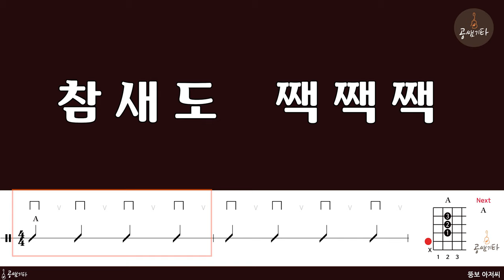06 나비야[MR l Acoustic Guitar Guide l 반주 MR]